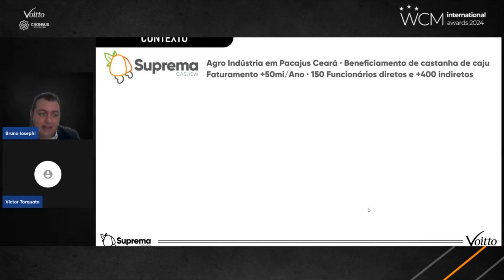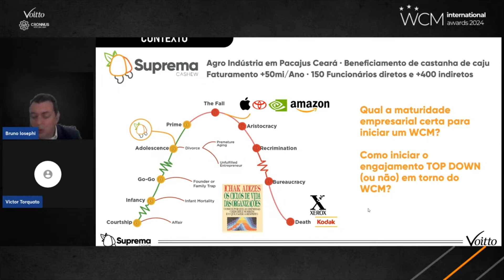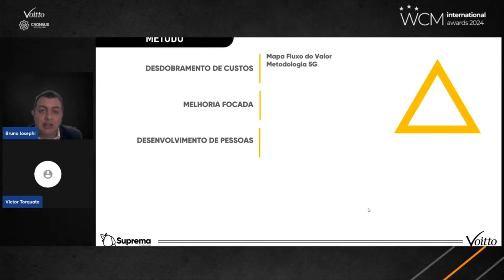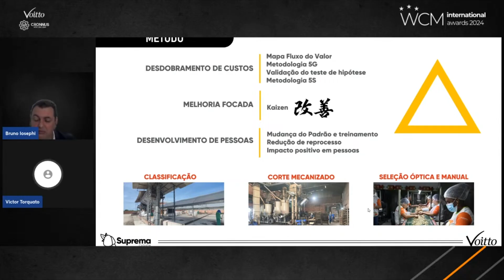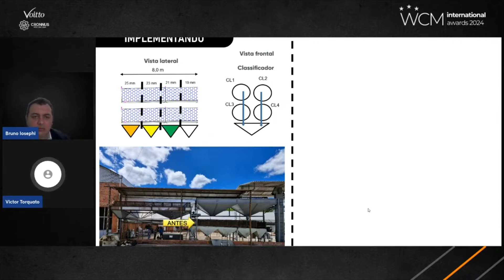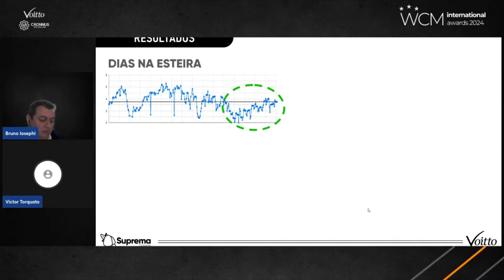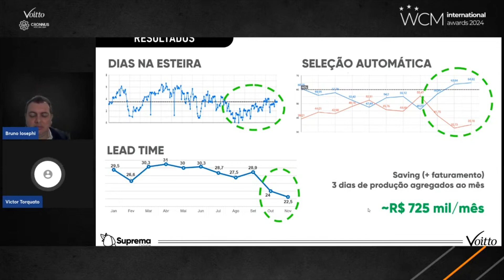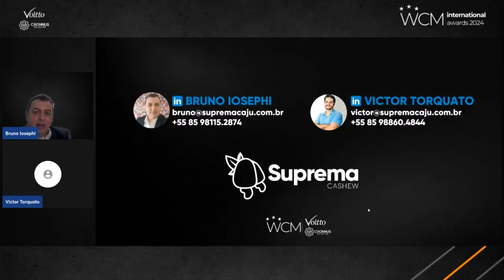Cultura Lean na Suprema Caju!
A Cultura Lean oferece diversos benefícios para o ambiente organizacional, fatores de produção, redução de custos e melhoria contínua.

Sabemos que grande parte das empresas hoje buscam desenvolver ao máximo maneiras de otimizar seus processos e redução de seus custos, para alcançar seu objetivo final, a  maximização de recursos.

O vídeo de hoje é uma demonstração prática da aplicação da cultura lean em uma organização. Aperte o play para aprender na prática!